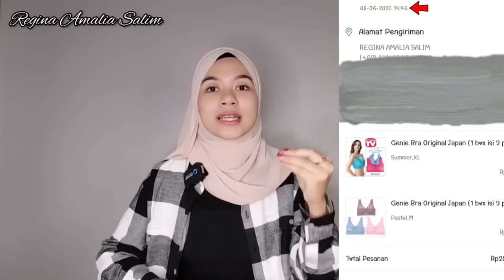SHOPEE HAUL BRA DAN CD ANTI NYEPLAK 8000 DOANG !!! PRODUK JEPANG PALING BEST SELLER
Assalamualaikum
Hii friends!!
WELCOME BACK!!

Jadi kali ini aku mau
SHOPEE HAUL BRAN DAN CD ANTI NYEPLAK 8000 RIBU !!! PRODUK TERBESTSELLER DARI JEPANG

Wassalamu'alaikum